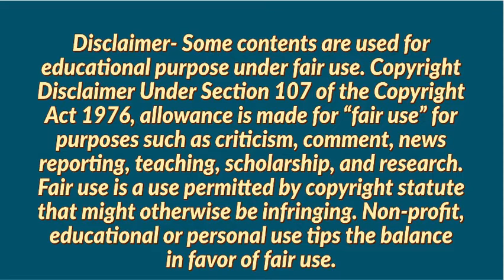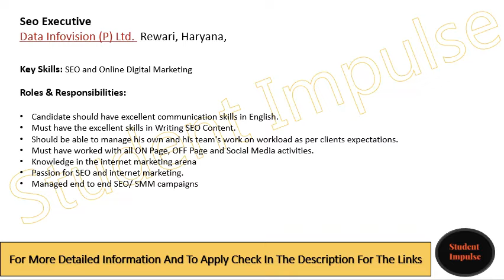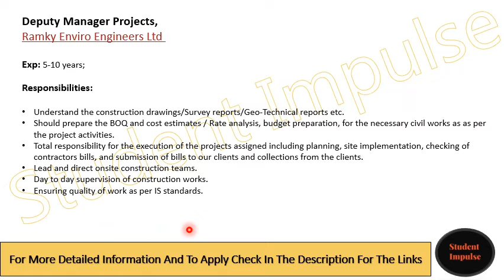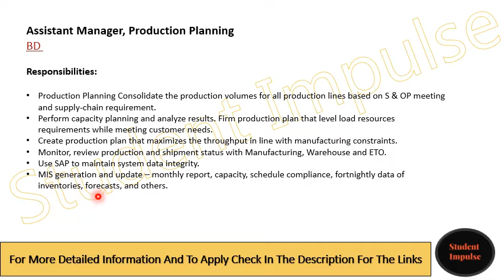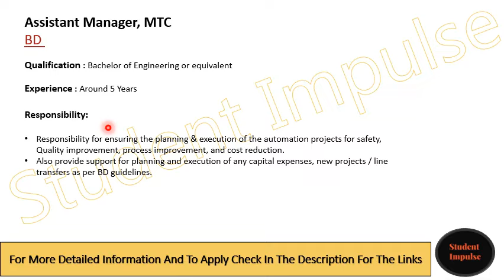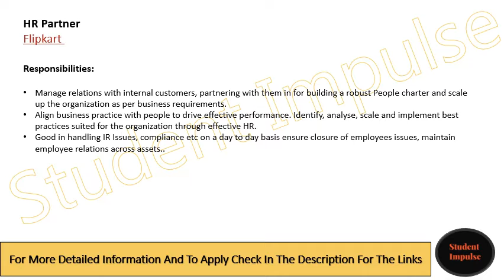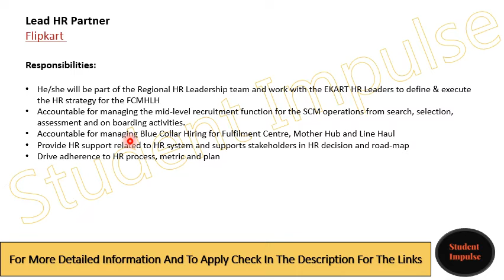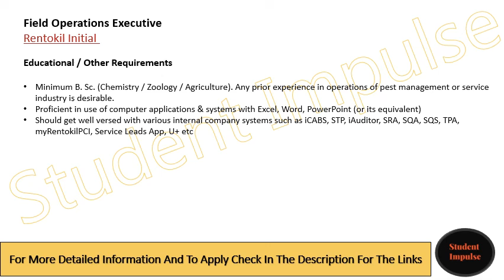Rewari Job Vacancy | Jobs in Rewari | Haryana| Freshers & Experianced | Nov Dec 21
Hi Guys!